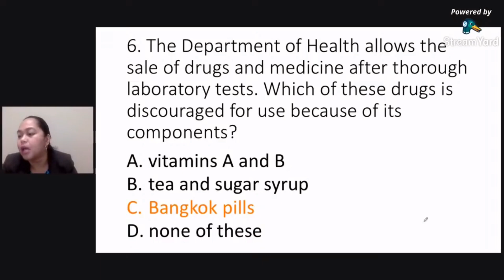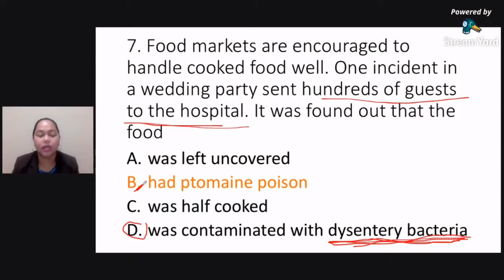LET Reviewer 2022: Science Items